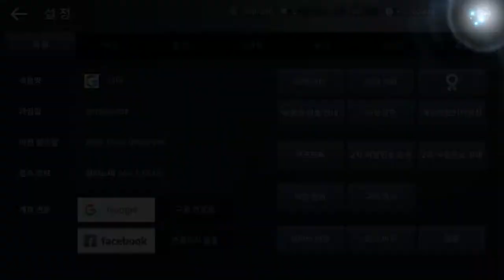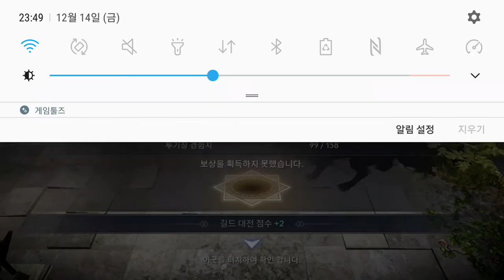검은사막 모바일 대전 8회 12 14 Black Desert Mobile